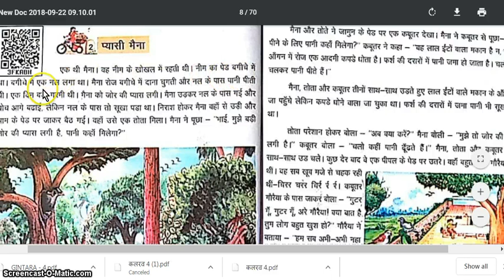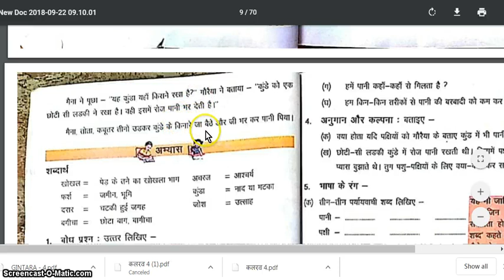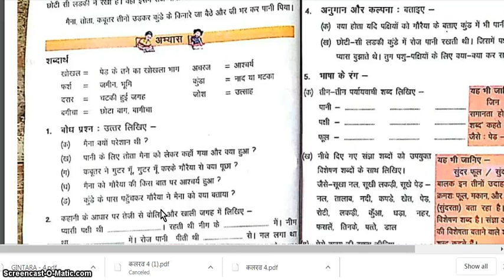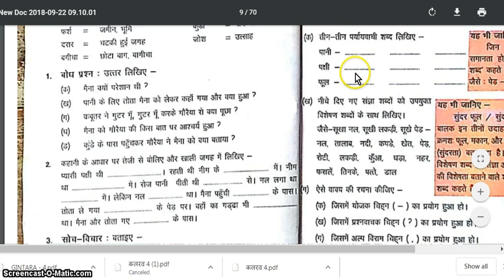pyasi maina || class 4 || kalarav